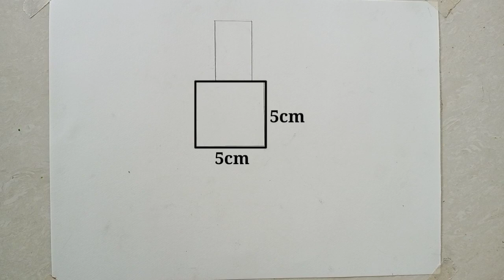Daily challenge #100/ A girl in a Gown drawing